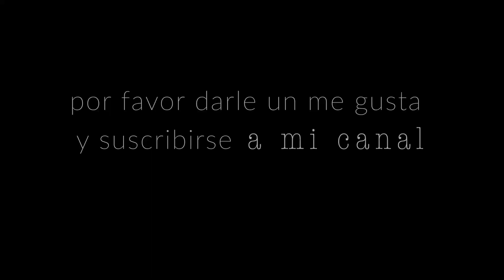Lucha Libre en USA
Divertido día de verano en Nueva Jersey, USA. Lucha libre y jugar al fútbol con amigos